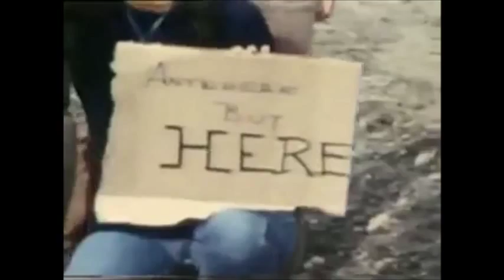The Black House, The Blue Sky (Stars vs. Montag)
Another public domain vid with a Stars song.